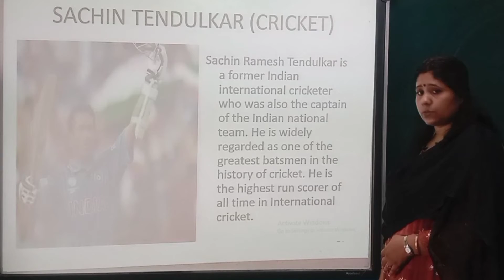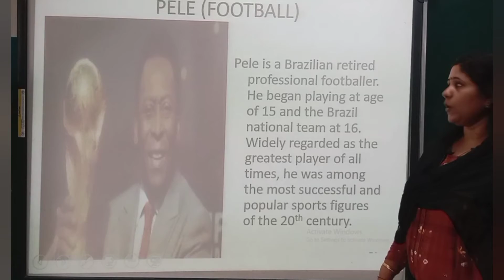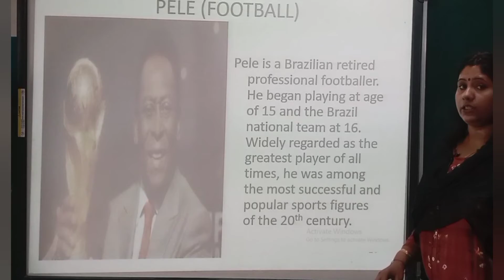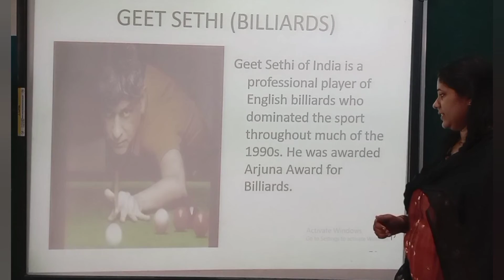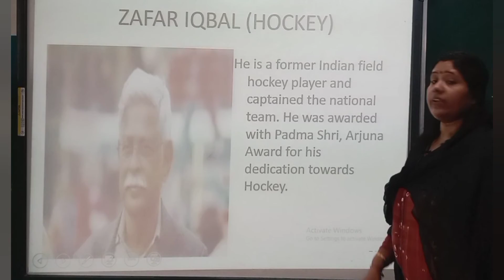STD 6 GK CH 10